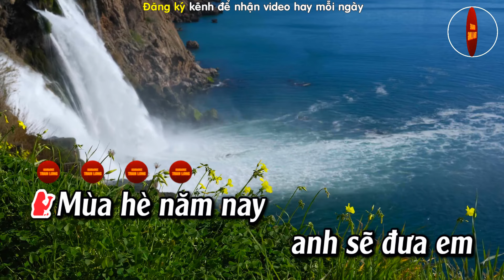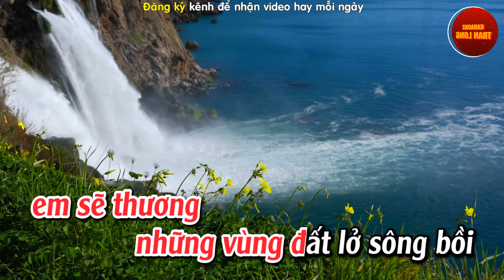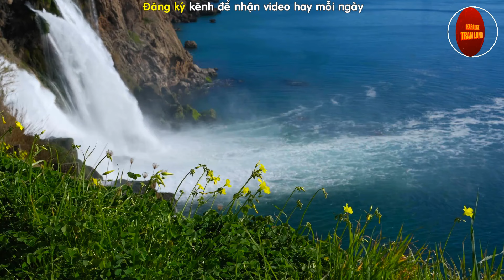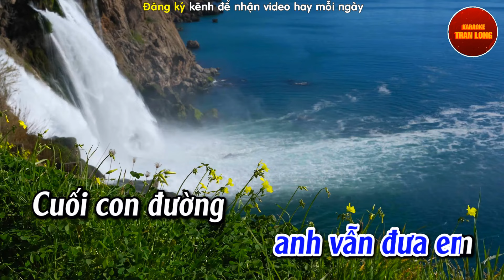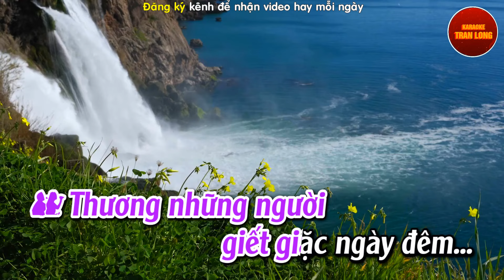Đưa em vào Hạ Karaoke Song ca (Dm)